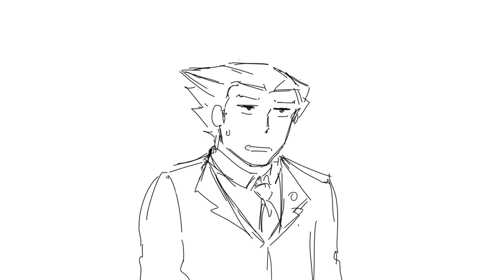Von Karma Bullying Phoenix for 1 minute straight - SaveDataTeam Animatic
It normally takes me about a week to do a full animatic, but this time I had to do it in less than a day...

(Source: SaveDataTeam’s Phoenix Wright playthrough
 Part 21 (53:07)
 JFA – Part 4 (39:14) )